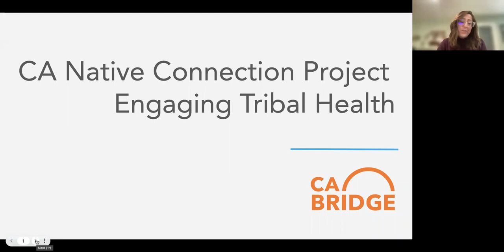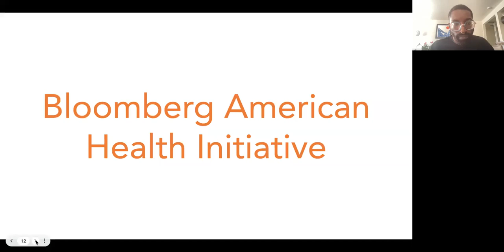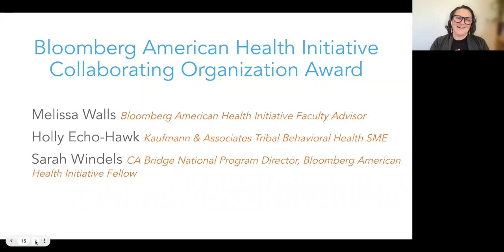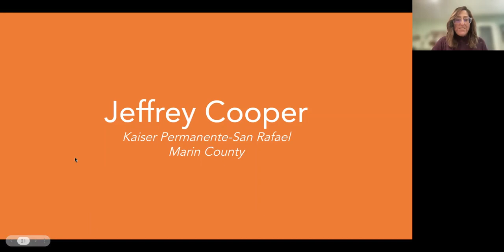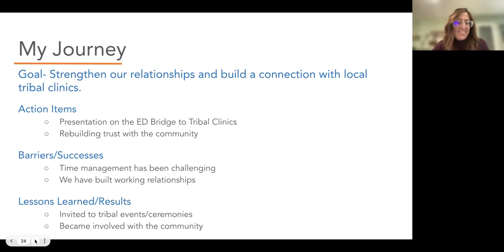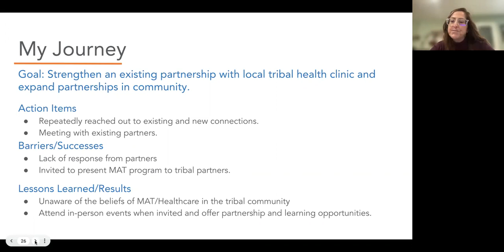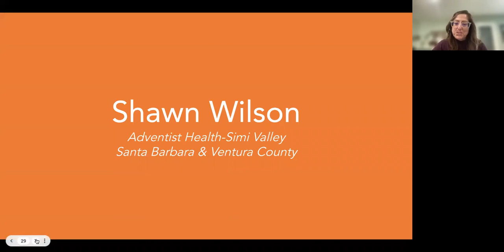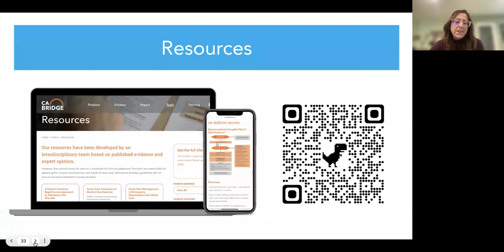CA Native Connection Project-Community Engagement with Tribal Health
Learn resources and strategies to navigate the underserved and engage our American Indian/Alaska Native population through our navigator grant-funded project.